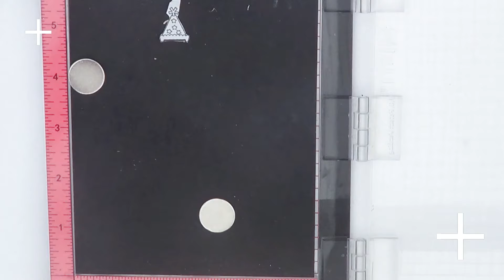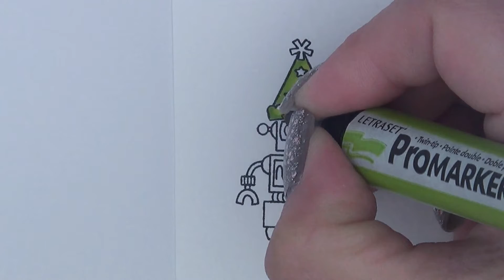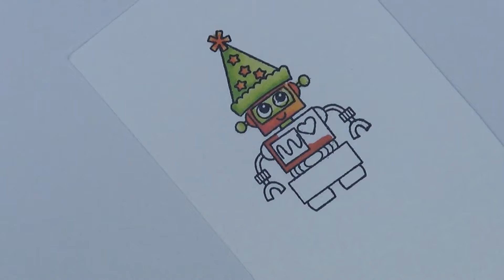happy birthday ! Card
*** FIND ME ***

*** Bon plan *** (fonctionne pour les achats sur Aliexpress^^)

❤ Gagner de l'argent grâce à vos achats effectués sur internet via IGRAAL :3€ OFFERTS SANS OBLIGATION D'ACHAT pour toute nouvelle inscription, c'est par